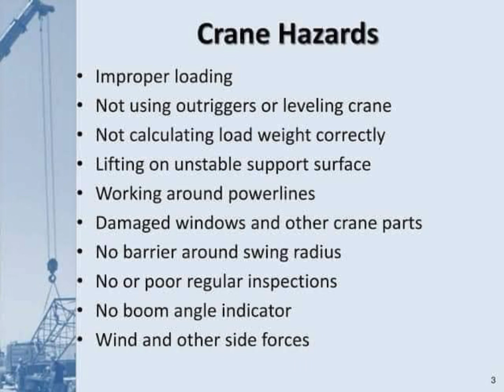10 Major Crane Hazards and Control Measures for lifting and Rigging Activity | AP & HSE